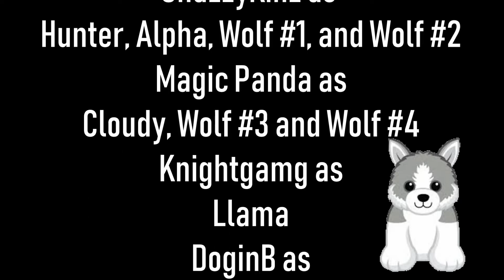Llama Hunt | A Webkinz Skit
I swear one day I will actually upload something professional.
BUT UNTIL THEN HERE'S A SKIT I FILMED WITH FRIENDS!

Okay so we have a family friend who lives down the street from us and him and his grandson come over a lot to hang out with us.
His grandson (Who's going to go by Knightgamg) has been wanting to make a video, and today I was outside filming mep parts when they got here. I was telling Knight about a wolf pack themed one I was going to work on, and he thought it would be cool if they hunted his llama. So I decided to just make a whole different video with everybody!
This was a lot of fun, and I have to say I really like how the credits turned out, even if they are very simple.
Anyway I hope you guys like this silly little video we made! :D

(y'all lowkey need to request me to make more videos with the fortnight llama, Knight is kinda expecting everyone too xD)

Starring:
Kyle the Coyote as Hunted
Kyleigh the Husky Pup as Alpha
A Lil Kinz Husky
Jingle the Lil Kinz Husky
A Coyote
A Coyote as Zandar
Grey the Husky as Zoey
Husker the Husky
Cloudy the Husky
(and a Fortnight Llama)

Thanks fur watching! Hope you enjoyed!
:D